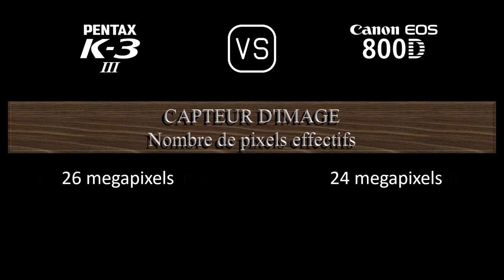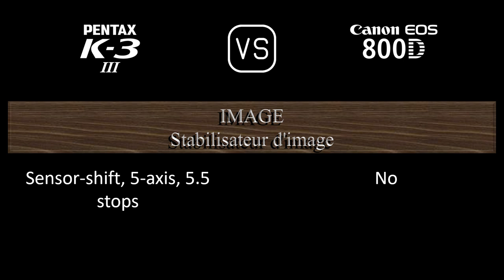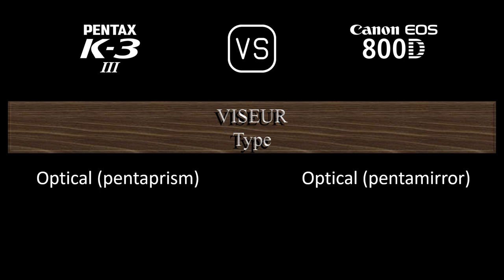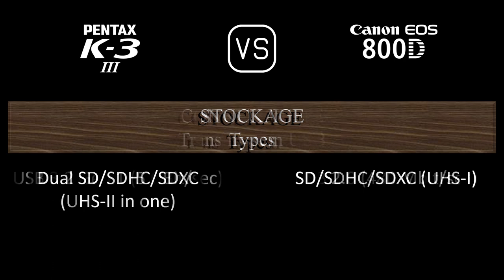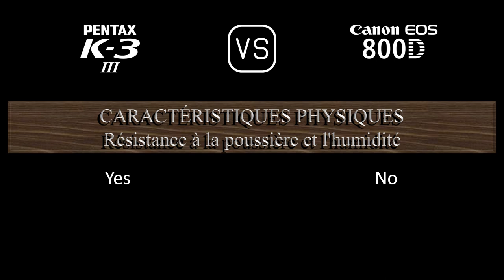Pentax K-3 Mark III vs. Canon EOS 800D: Une Comparaison de Caractéristiques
Cette vidéo fournit un aperçu des fonctionnalités du Pentax K-3 Mark III et du Canon EOS 800D dans une comparaison de caractéristiques (comparison of specifications).

00:24 LANCEMENT
00:32 BOÎTIER
00:41 CAPTEUR D'IMAGE
01:05 IMAGE
01:21 OPTIQUE ET MISE AU POINT
01:50 ÉCRAN
02:10 VISEUR
02:22 FONCTIONNALITÉS PHOTOGRAPHIQUES
03:23 FONCTIONNALITÉS VIDÉOGRAPHIQUES
03:39 STOCKAGE
03:43 CONNECTIVITÉ
04:12 CARACTÉRISTIQUES PHYSIQUES
04:32 AUTRES CARACTÉRISTIQUES